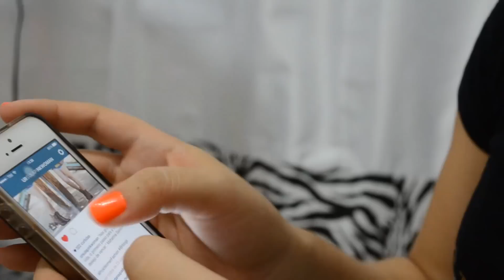SE ARRUME COMIGO - depois da academia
Se arrume comigo depois que chego da academia e vejo o desespero de uma pessoa atrasada para trabalhar kkk- CLICA EM GOSTEI E SE INSCREVE AMIGA -
- VEJA TAMBÉM -